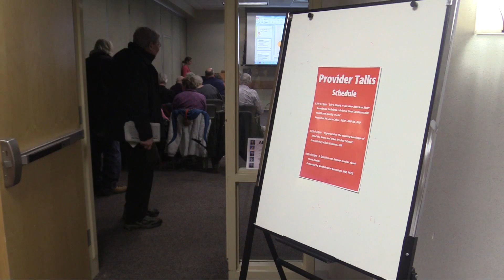Heart Health Q & A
As the oldest and most experienced doctor with the Rutland Heart Center, Doctor Bonazinga answered questions from the community about heart health.